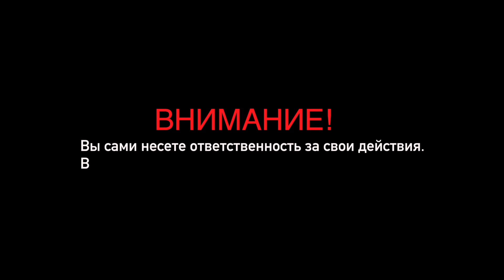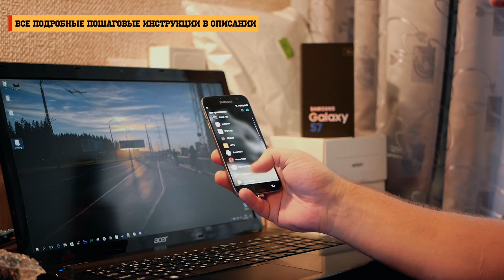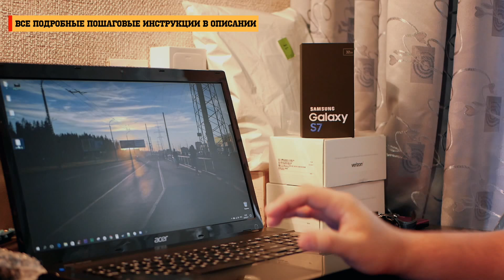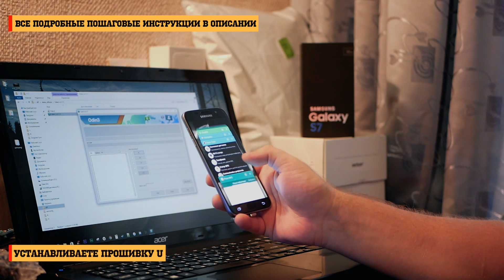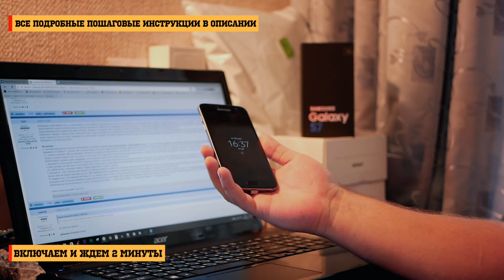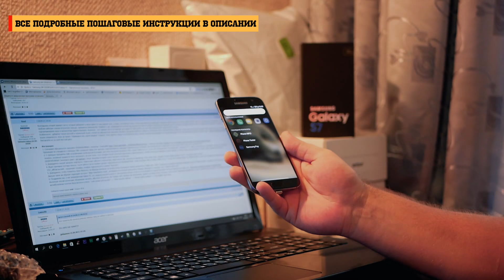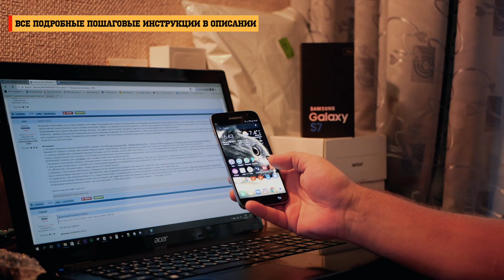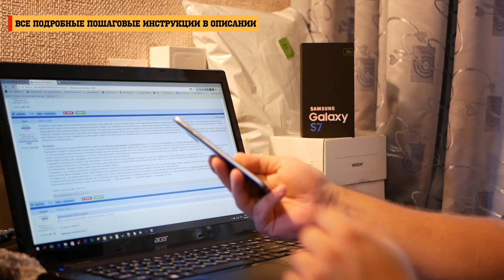Прошивка и руссификация ЛЮБОГО Samsung Galaxy S7 SM-G930V/A/R/T/P ANDROID 7 - SAMSUNG PAY работает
Все необходимые фаилы с патчем ( ТУТ СТАРЫЙ ПАТЧ СКАЧАЙТЕ НОВЫЙ ИЗ ИНСТРУКЦИИ )